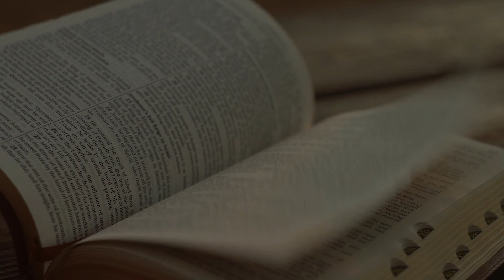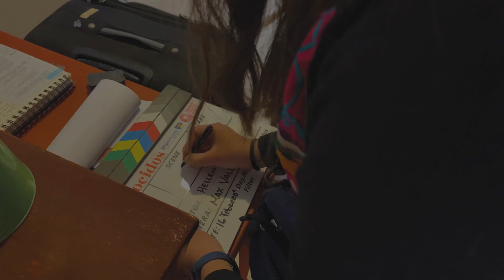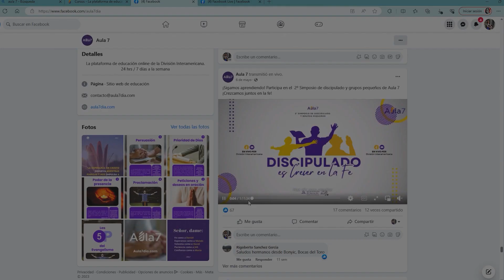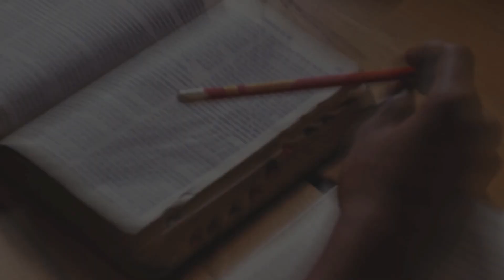Día De Los Laicos 2023 - División Interamericana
🙏 ¡Un sincero agradecimiento a todos los laicos de la Iglesia Adventista en Interamérica! Su dedicación y compromiso en la obra de la Iglesia son un faro de inspiración para todos nosotros. ¡Gracias por su valioso servicio y por ser parte fundamental de nuestra iglesia! 🌟🤝